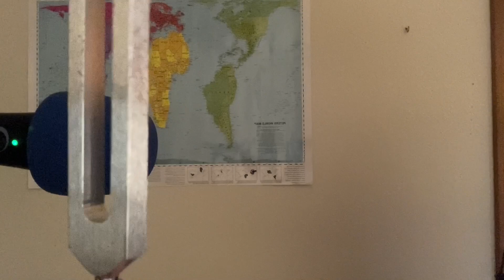ASMR Tuning Fork 444 Hz (No Talking)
ASMR Tuning Fork 444 Hz (No Talking) 音叉
Equipment:  IK Multimedia iRIG Mic HD 2
Thank You For Listening